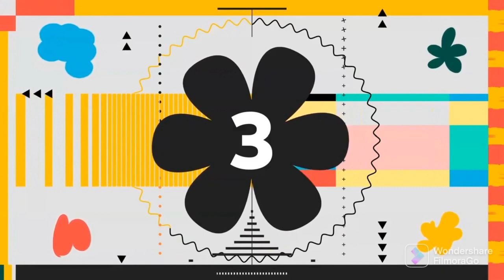Silent Partner - Space Walk (Premiere Countdown) (FilmoraGo) NEW 2021 SPEED CURVE x2-x3-x1 (10 Mins)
Silent Partner - Space Walk (Premiere Countdown) (FilmoraGo) NEW 2021 SPEED CURVE x2-x3-x1 (10 Minutes)